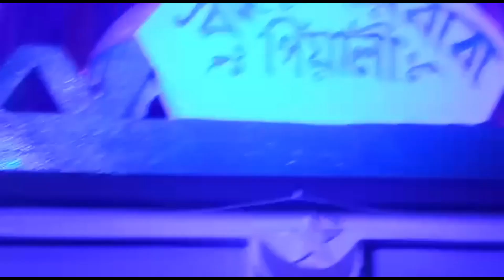।আজ আমার বরকে একটা খাওয়ার বানিয়ে খাওয়ালাম আমার বর তো খুব খুশি বরের জন্য যে আর কি কি করতে হবে।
আজ বরকে একটা খাওয়ার বানিয়ে খাওয়ালাম আমার বর তো খুব খুশি বরের জন্য আর কি কি করতে হবে comedy fanivideo motivation youtubevideo funnyvideo bangalivlog youtubevideo motivation motivation kshitish Bandana vlog#motivation#motivation